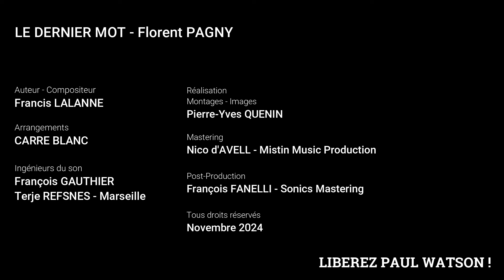Florent Pagny feat. Francis Lalanne & CARRE BLANC - "Le Dernier Mot"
Répondant à l'appel de Francis LALANNE, de la Fondation Brigitte Bardot et du "Collectif Libérons Paul WATSON", Florent PAGNY reprend le chemin des studios pour enregistrer "Le dernier mot", afin de prendre la défense du "berger des mers"

Arrangements : CARRE BLANC
Ingénieur du son : François Gauthier
Réalisation - Montages Video :
Pierre-Yves Quenin
Mastering Nico D'Avell
Post Production : François Fanelli
P&C Wnts.corp

⚬ CHANSON FRANCAISE : Retrouvez le meilleur de la Chanson française et ses plus belles voix : Edith Piaf, Georges Brassens, Jacques Brel, Juliette Gréco, Charles Trenet, Boris Vian, Yves Montand, Tino Rossi, Charles Aznavour et bien d'autres !